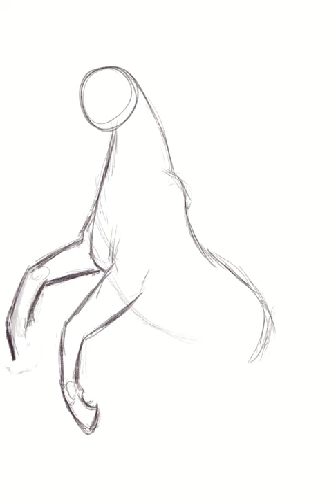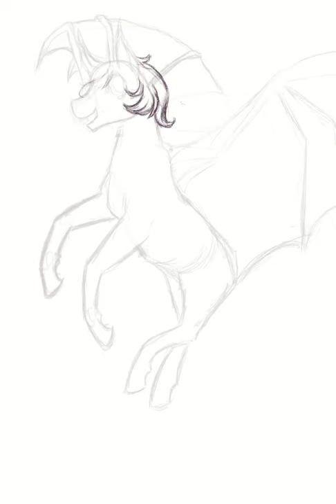Confetti Cake | MLP | Speedpaint